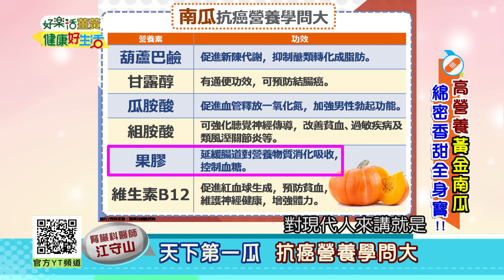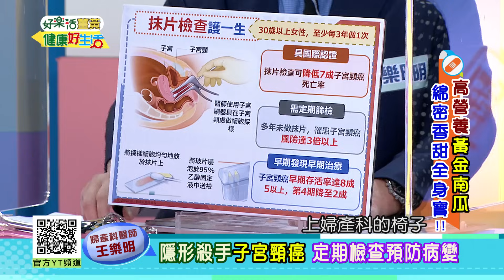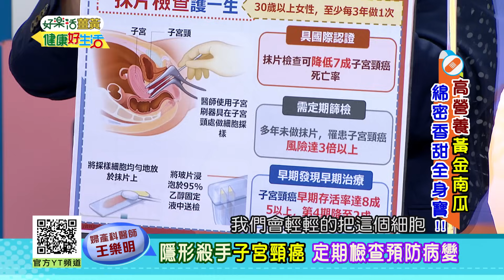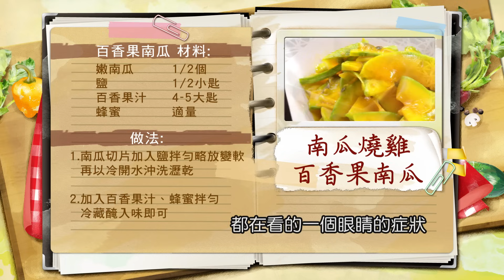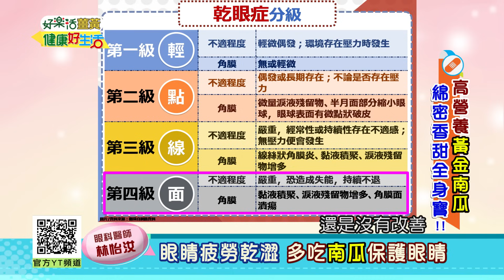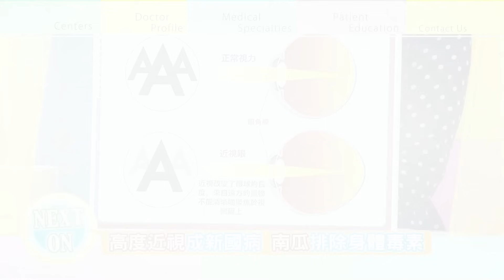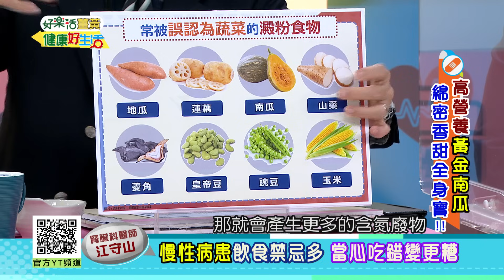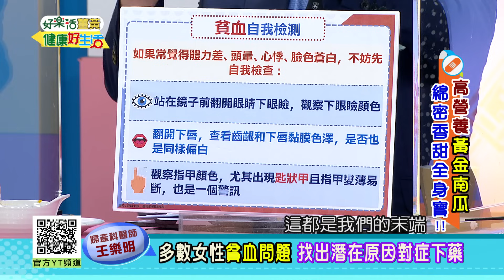健康好生活 20220328 高營養黃金「南瓜」 綿密香甜全身寶！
南瓜，又被稱為天下地一瓜，
據研究，南瓜不僅是高纖低卡的減肥好食材，
更富含維生素，對健康好處非常多，
包括抗癌、補血、預防白內障等，
是一種健康又美味的超級食物，
不但物廉價美，更能有許多不同的料理變化，無疑是餐桌上不可或缺的好食材!!
節目中就要跟大家分享天下第一健康好南瓜，
到底該怎麼挑選、又要怎麼料理最適當？
聰明健康吃，排毒防癌又抗老！

醫生好朋友 婦產科醫師
醫生好朋友 眼科醫師
醫師好朋友 中醫師
健康好朋友 主廚
健康好朋友 主廚

38頻道 年代MUCH台
每周一 ~ 周五